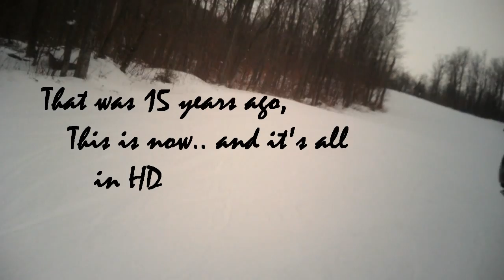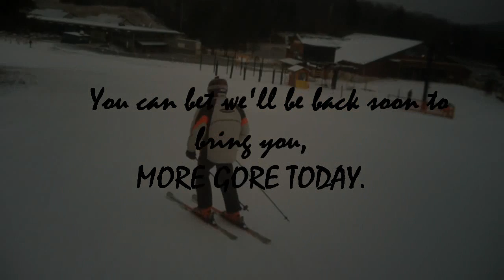JonesCAM "ION HD Advantage: captures MORE GORE.avi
Over 15 years ago, JonesCAM introduced the first helmet camera system for retail sales.  Now the oldest and most experienced Helmet Camera company in the world introduces its newest HelmetCAM called the "ION HD Advantage".  Weighing less than 3 ounces, this shock, water and foolproof HD recorder is ready to capture your experiences in HD.

Enjoy the video and check back on a regular basis for out updated footage and MORE GORE TODAY.